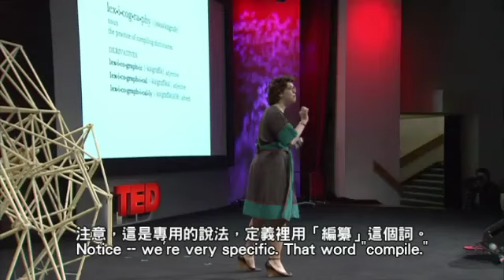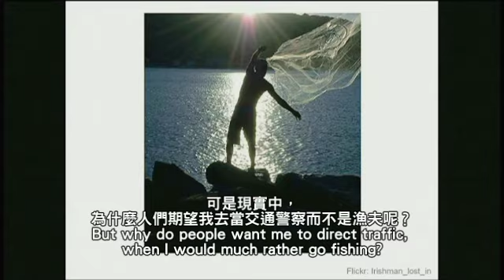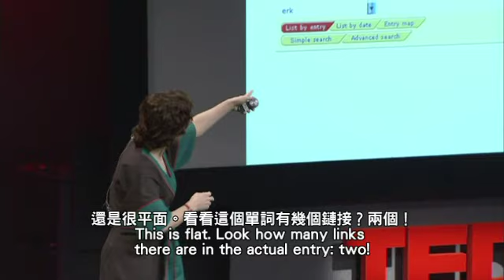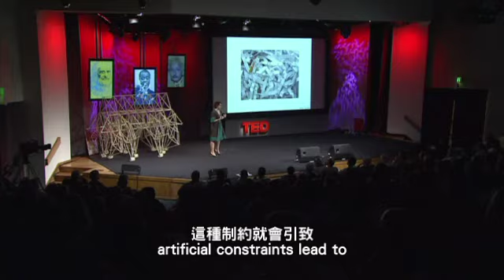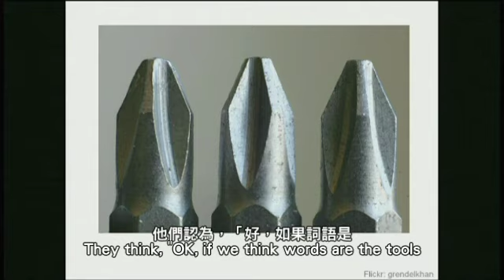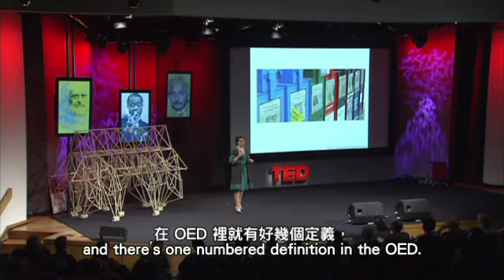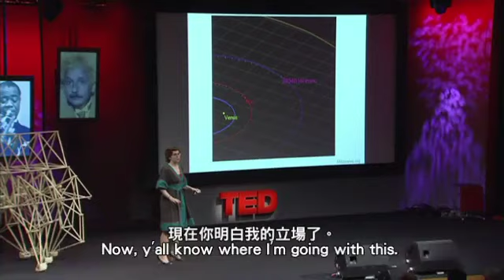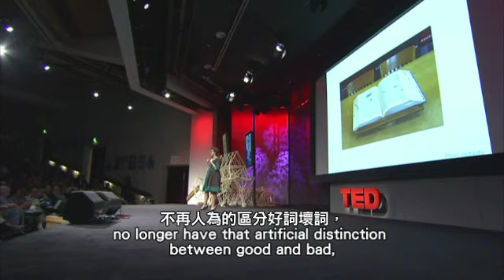TEDTalks 》Erin McKean 重新定義字典（中英字幕）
Erin McKean redefines the dictionary

備受愛戴的紙質字典是不是註定要絕跡了？在這個充滿感染力和活力的演講裡，首席字典編纂家，愛琳‧麥奇，從多方面看印刷字典的轉型。

Is the beloved paper dictionary doomed to extinction? In this infectiously exuberant talk, leading lexicographer Erin McKean looks at the many ways today's print dictionary is poised for transformation.